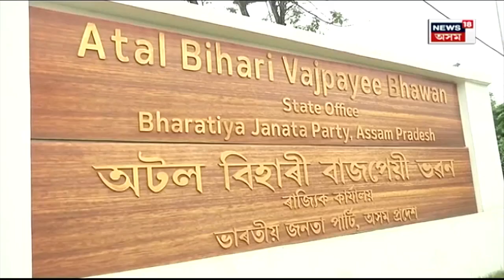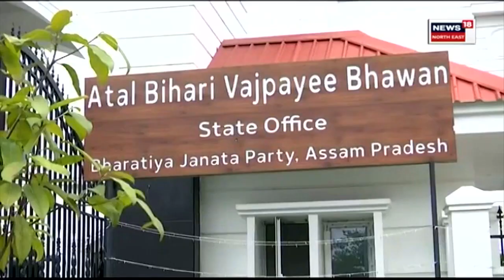BJP সাজু হৈছে Lok Sabha Election 2024 লৈ, শীঘ্ৰে BJP ৰ Door to Door Campaign | N18V